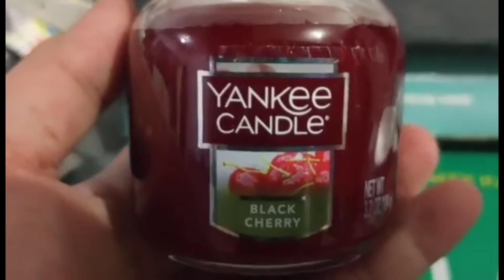YANKEE CANDLE DUMATING NA | SALAMAT SHOPEE